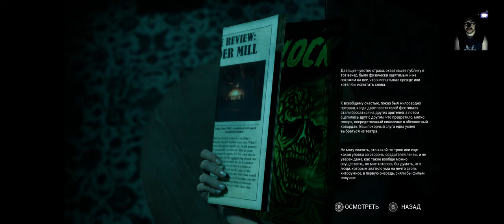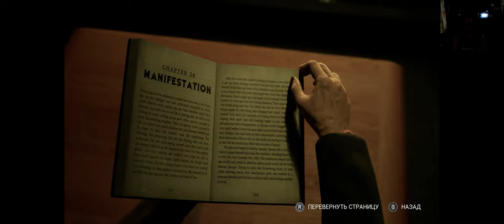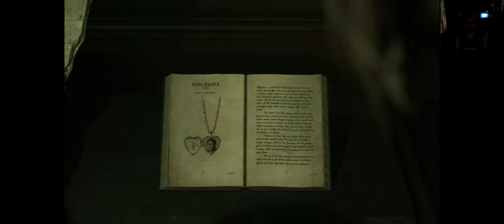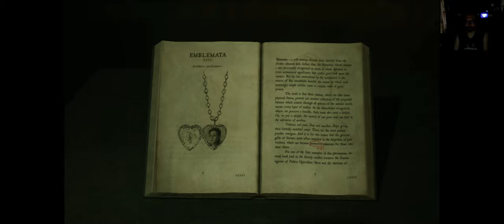The Casting Of Frank Stone#part 4